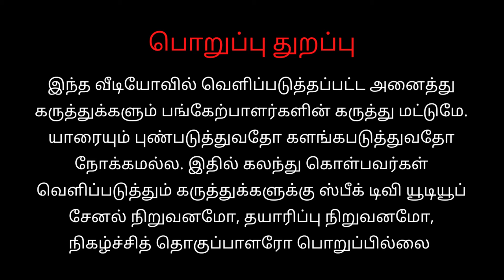பிரம்மிப்பூட்டும்..3d டெக்னாலஜியில் அசத்தும் அச்சு அசல் சிலைகள் | kalaignar | abdul kalam | periyar